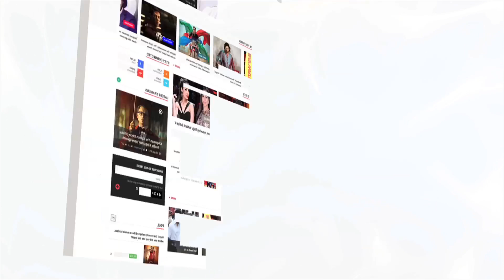Aadar Jain Comments On Kissing Deepika Padukone At A Party | Bollywood Buzz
Qaidi Band actor Aadar Jain finally talked about the controversy of him kissing Deepika Padukone at a party. Have a look!